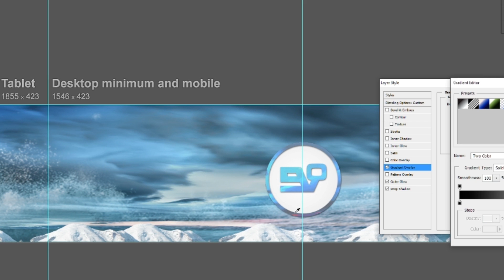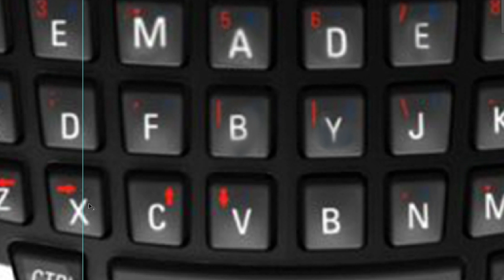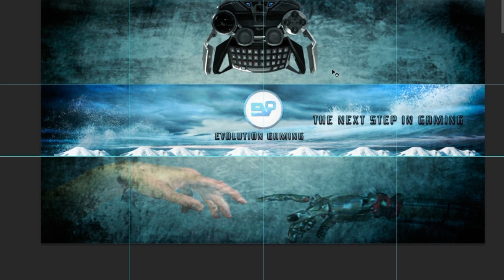Evolution Gaming Banner (Ohso's art #32)